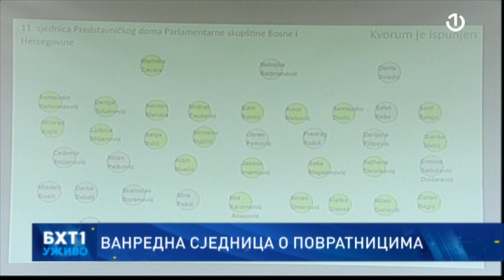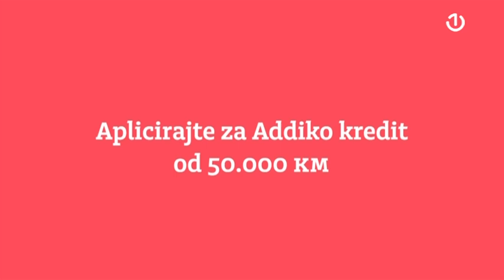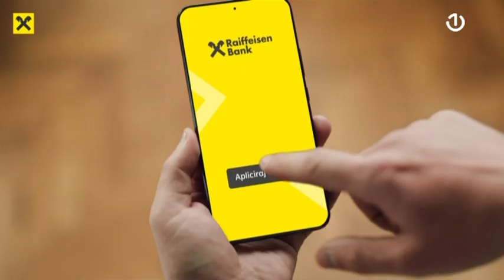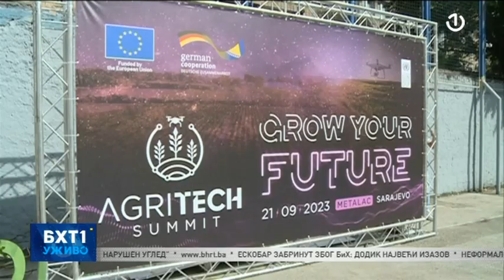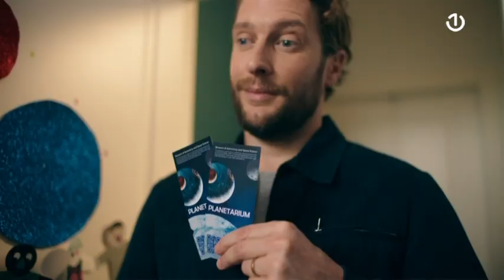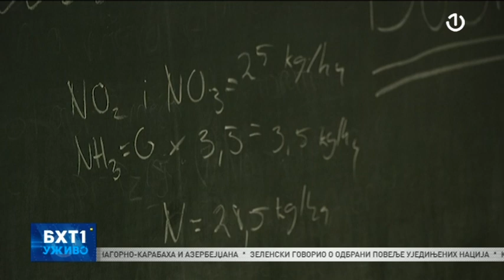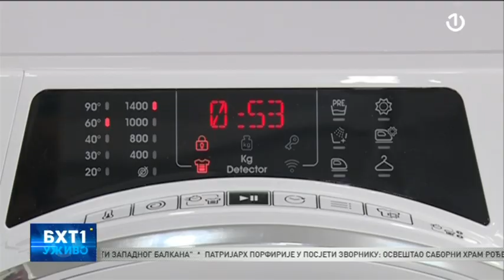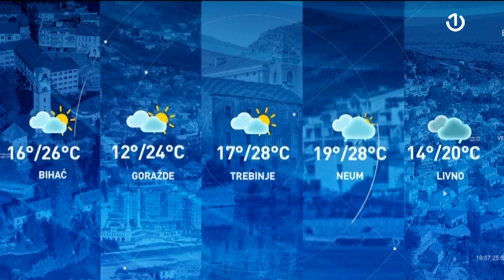BHT1 Uživo - 21.09.2023.